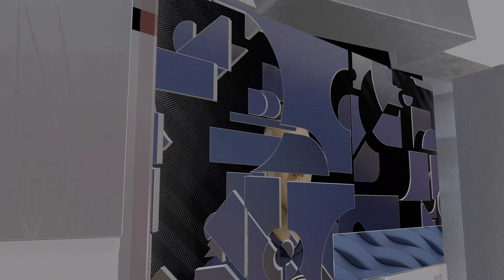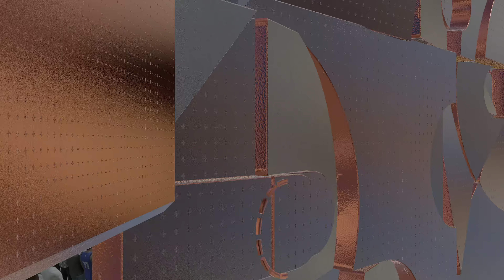NBA 2K22 51 point game for Luka Doncic! PS5 4K HD